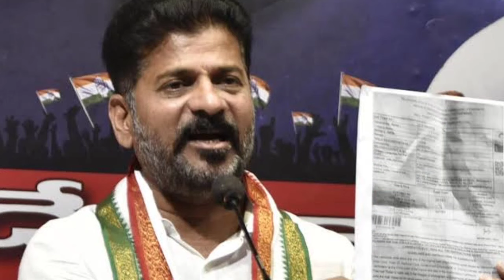చేయూత పెన్షన్ 5,016 విడుదల|Telangana cheyutha pensions latest news 2024|Aasara pension TS cm Revanth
mahalakshmi scheme in telangana
mahalakshmi scheme
mahalaxmi scheme
mahalaxmi scheme telangana
telangana news
mahalaksmi scheme in telangana
telangana schemes 2024
gruha lakshmi scheme cancelled in telangana
cm revanth reddy mahalakshmi scheme
mahalakshmi scheme how to apply
rahul gandhi on mahalaxmi scheme
mahalaxmi scheme in telangana
mahalaxmi scheme 2500 apply online
mahalakshmi scheme in telangana how to apply
2500 mahalakshmi scheme
telangana
mahalakshmi scheme
mahalaxmi scheme
mahalaxmi scheme telangana
telangana news
telangana
documents required for mahalaxmi scheme in telangana
what is mahalaxmi scheme
sonia gandhi on mahalaxmi scheme
mahalaxmi scheme by revanth reddy
mahalakshmi scheme in telangana 2500 scheme
telangana latest news
mahalakhmi scheme latest updates